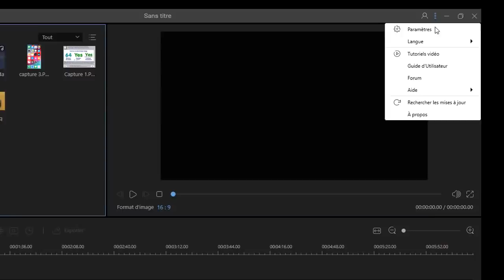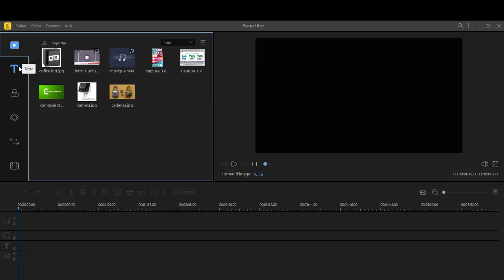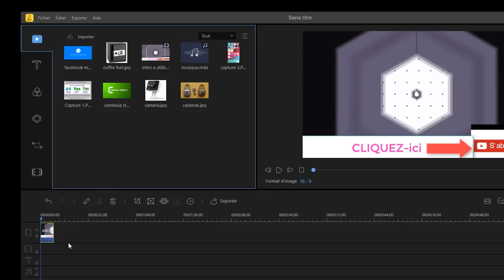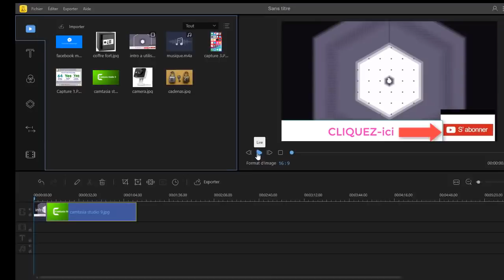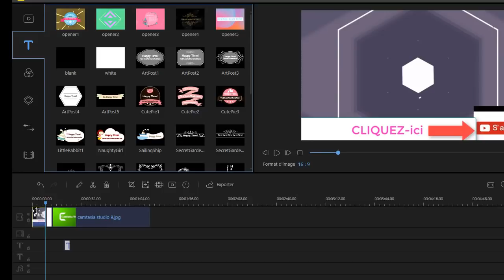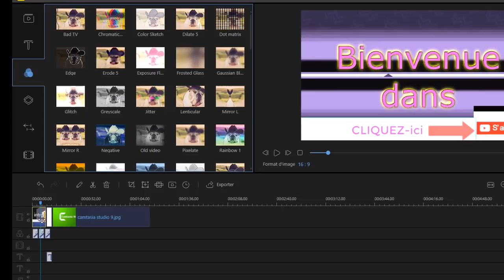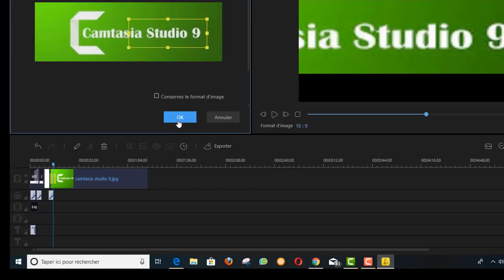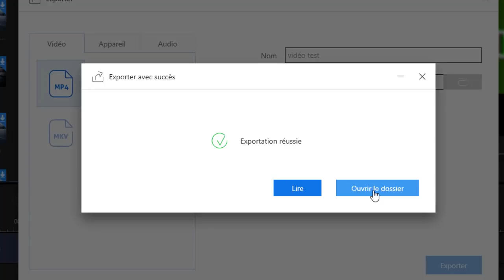BeeCut, le meilleur éditeur de vidéos, très simple a utiliser, How to use BeeCut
BeeCut est le logiciel de montage de vidéo le plus puissant et le plus simple a utiliser, tout le monde peut éditer ses vidéos d'une manière simple et professionnelle .